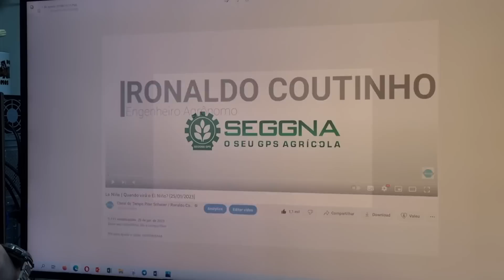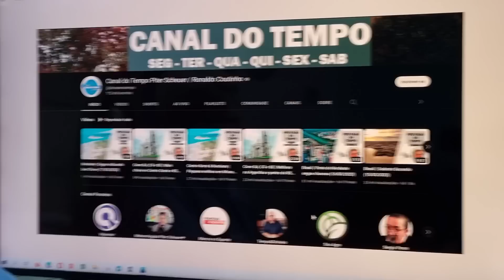Brasil | Mais chuva no Centro Oeste e parte do Nordeste (17/03/2023)